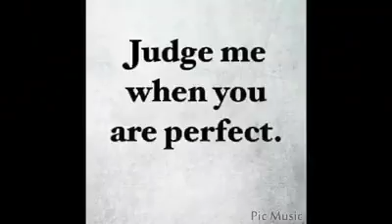Natural Beauty Of Khattak Nama 🇵🇰 Villages Kotli Kalan & Saleh Khana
Natural Beauty Of Khattak Nama 🇵🇰
Villages Kotli Kalan & Saleh Khana